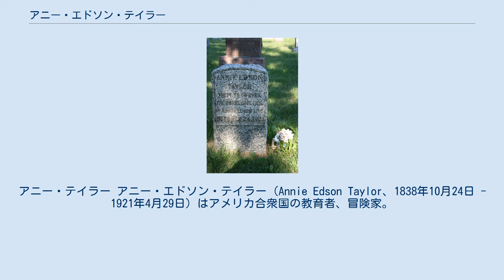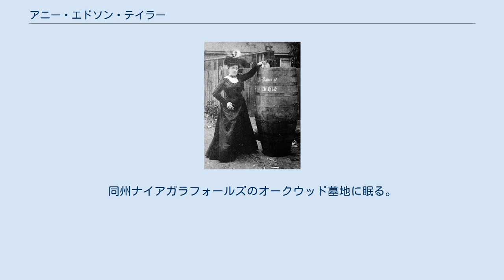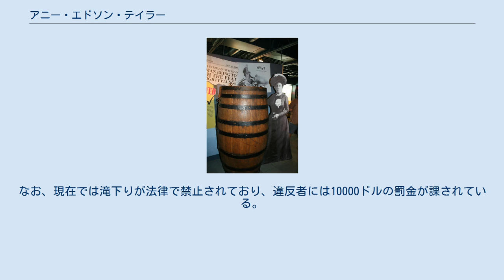アニー・エドソン・テイラー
アニー・テイラー アニー・エドソン・テイラー（Annie Edson Taylor、1838年10月24日 - 1921年4月29日）はアメリカ合衆国の教育者、冒険家。
63歳の誕生日を迎えた1901年10月24日、樽に入ってナイアガラの滝下りを行い、初めて無事生還した人物として知られる。
 ニューヨーク州オーバーンに八人兄弟姉妹の一人として生まれる。
製粉工場を所有していた父・メリック・エドソンとは、12歳の時に死別。
4年間にわたる学業を経て、優等学位を取得し教員となった。
学生時代にデイヴィッド・テイラーと出会い結婚、一子を儲けるも子と夫を相次いで亡くす。
 各地を転々としながら教員を続けた末、舞踏教師となるべくミシガン州ベイシティに行き着く。
当時同地には舞踏学校が無かったため、自身で学校を設立。
1900年同州スーセントマリーに赴き、音楽を教える。
その後、仕事を求めテキサス州サンアントニオを経て、メキシコシティへと足を伸ばす。
何れも上手くいかず、ベイシティに戻った。
 樽と猫の横でポーズを取る「霧の乙女」 余生を金銭的にも安泰に送り、救貧院行きを避けるため、樽に入ってナイアガラの滝下りを初めて行おうと決心。
外装をオーク材及び鉄とし、中にマットレスを詰めた特製の樽を使う事となる 。
 滝下り挑戦の2日前には強度を確かめるため、樽の中に猫を入れ馬蹄滝に流す。
猫は17分後、大方の予想に反し、血塗れになりながらも無事生還を果たした。
 63歳の誕生日を迎えた1901年10月24日、テイラーとハート形の枕を載せた樽が愈々滝に流される事となる。
友人達は自転車用の空気入れを使い、樽の中に空気を送入。
これに用いられた穴がコルクで塞がれると、ゴート島の南、アメリカ滝付近へと流されてゆく。
 ナイアガラ川の流れにより、樽はカナダ側の馬蹄滝に向かって移動、滝から急降下すると周りの者が救援に直行。
無事生還した状態で発見され、頭部に微かな裂傷があった以外はほぼ無傷であった。
滝下り自体は20分にも満たなかったものの、樽が実際に開けられるまで暫く掛かる事となる。
 滝下りに使ったテイラーの樽 テイラーの墓所 1921年4月29日、ニューヨーク州ロックポートのナイアガラ郡立病院にて死去。
82歳。
同州ナイアガラフォールズのオークウッド墓地に眠る。
 テイラー以降、16名が樽に入ってナイアガラの滝下りに挑戦、うち11名が無事生還。
なお、現在では滝下りが法律で禁止されており、違反者には10000ドルの罰金が課されている。
 2011年、クリス・ヴァン・オールズバーグは、"Queen of the Falls"という絵本を描いた。
2015年9月30日、邦訳が出る（クリス・ヴァン・オールズバーグ(絵と文)、江國香織(訳者)『ナイアガラの女王』河出書房新社 ISBN 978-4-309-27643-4）。